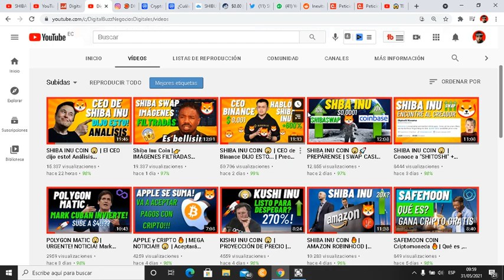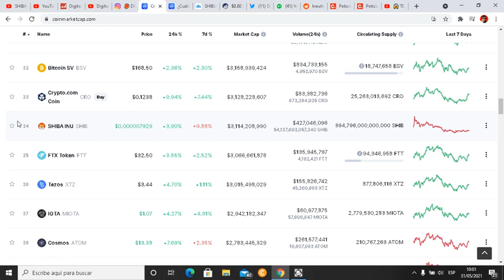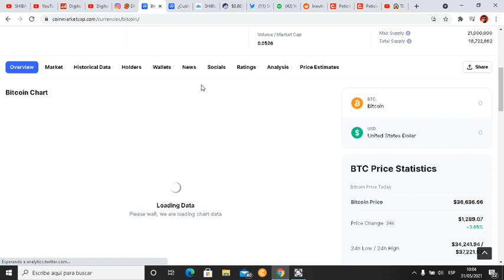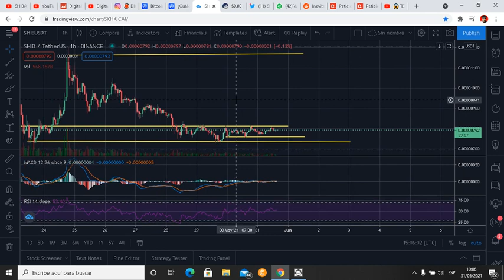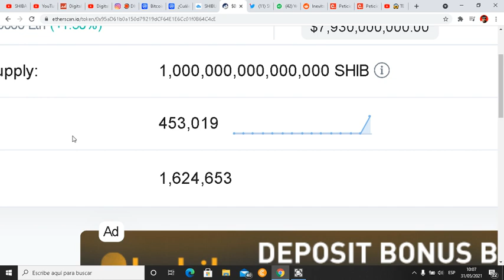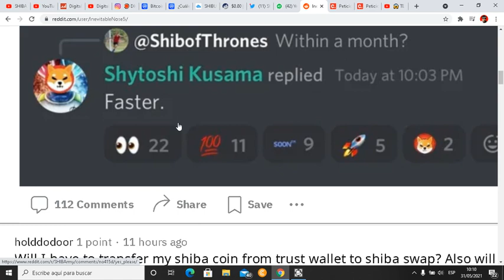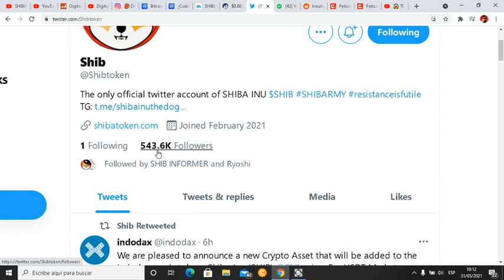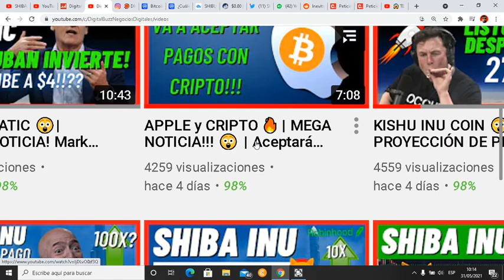SHIBA INU COIN 😲| URGENTE! APUNTO DE EXPLOTAR! 🆘| Criptomoneda Precio y Predicción en ESPAÑOL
SHIBA INU COIN 😲| URGENTE! APUNTO DE EXPLOTAR! 🆘| Criptomoneda Precio y Predicción en ESPAÑOL. Noticias y análisis de SHIB TOKEN hoy.

 ES OFICIAL shytoshi ha dicho que en menos de 1 mes sale SHIBASWAP, estén muy muy atentos a futuras actualizaciones.

✅Aprende a usar crypto tab y mina BTC desde tu pc en este vídeo te explico 👇

🔥 MIRA ESTOS VIDEOS DE SHIBA INU AHORA! DEBES VER ESTO!!!🔥